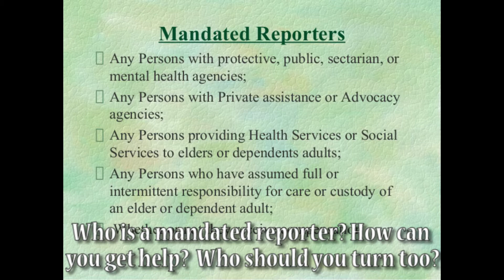Addressing Elder Abuse.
Do you know how to spot the warning signs of Elder Abuse?
Do you know how to report it?
If URGENT, call 911, otherwise some good numbers to save are at the end of this video.
PLEASE work with us Marietta!  Our senior citizens may not be able to speak up and get the help they need on their own!